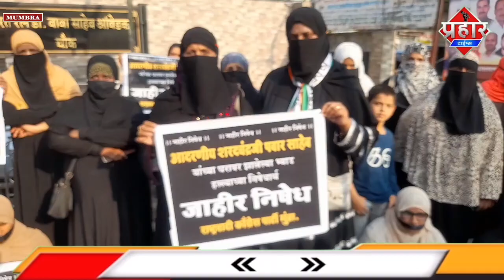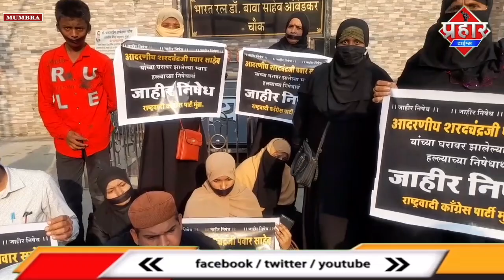शरद पवार के घर पर हमले का विरोध Mumbra में NCP का प्रदर्शन || Islamuddin Khan || Aapka Prahar Times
शरद पवार के घर पर हमले का विरोध Mumbra में NCP का प्रदर्शन || Islamuddin Khan